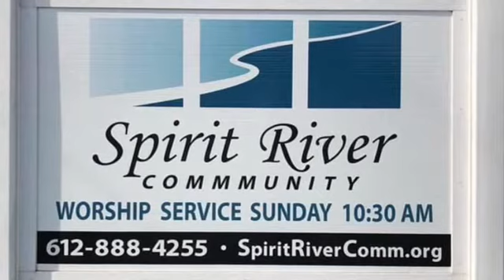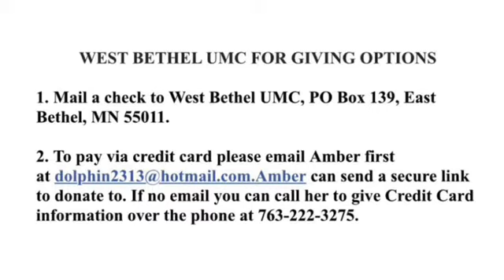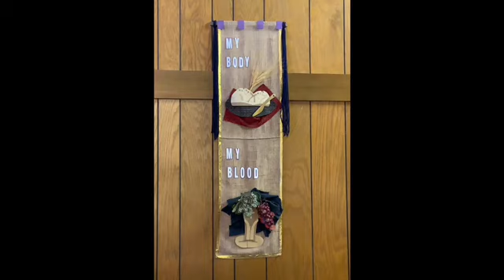THE SECRET TO BEING HAPPIER EVERY DAY!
West Bethel/Spirit River UMC Sunday Services February 7,2021